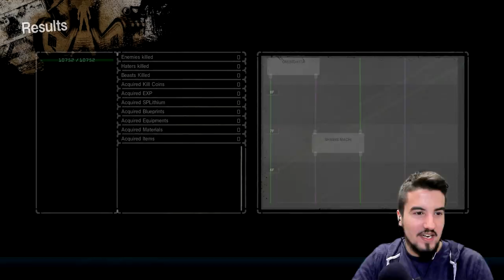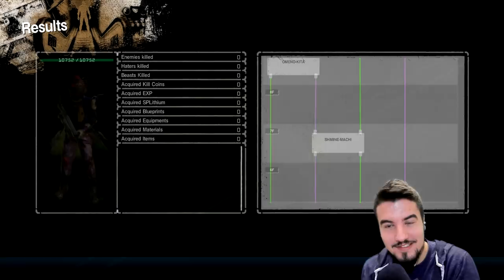Hover Metal Farming!!! | Let It Die #93 | [FARMING GUIDE]